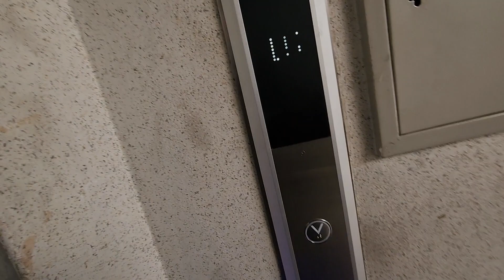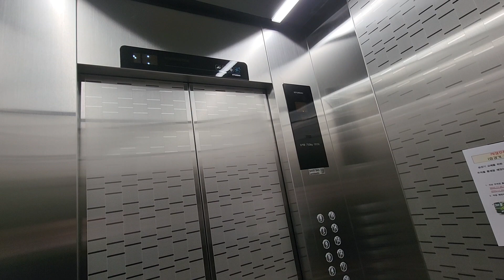충청북도 청주시 서원구 개신동 두진백로1차아파트 현대엘리베이터 탑사기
2023년 11월 18일 영상분

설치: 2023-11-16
모델: GTLX-GH-1(M)
종류: 승객용
속도: 90m/min

기존 94년 금성 LVP 교체분으로 대차된 엘리베이터 입니다.

일부 두개라인은 삼일엘택 기반으로 부분교체 되었는데 수시일자는 알수 없었습니다.

대차후 옵션은 일단 디자인은 23년 아파트 대차분 중 가장 낮은 디자인일것 같은 느낌이 들었습니다.

그래도 옵션은 괜찮은 모습이며 옵션으로는 비발디층표시기와 속력 60에서 90으로 증속되고 문틀 파란 센서 2층 이상 포함 화이트층표시기 풋버튼 등이 들어갔습니다.

저희동네와 10분거리인데 비발디층표시기를 볼수 있게 되었습니다.

참고로 제가 촬영한 라인은 삼일엘택 기반으로 부분교체 된 라인이고 용량은 750KG이며 에초에 해당라인만 750KG입니다.

나머지는 550KG그대로 교체됩니다.

승차감은 당연히 SS급. 잘 굴러가길 바램입니다.